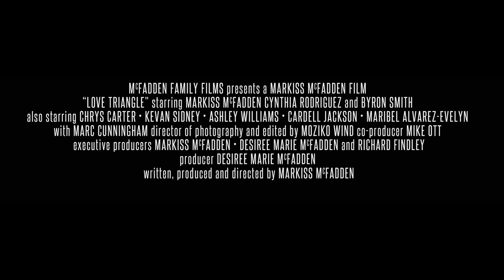Love Triangle Trailer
A story about two best friends who are madly in love with the same person. How far will a person go for love? Would you kill for love?